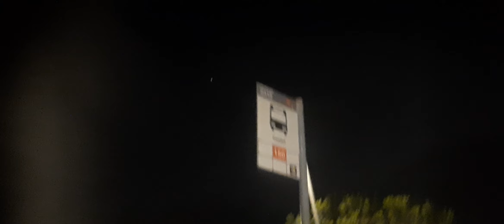Paseo por la noche esperando para quedar con un amigo.